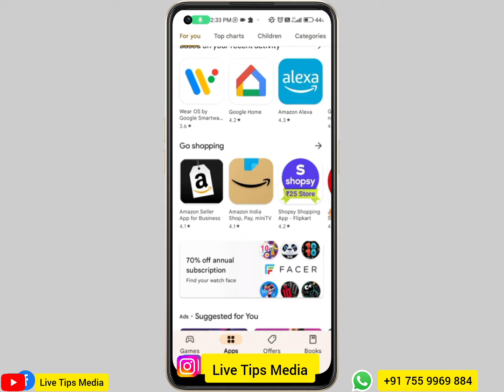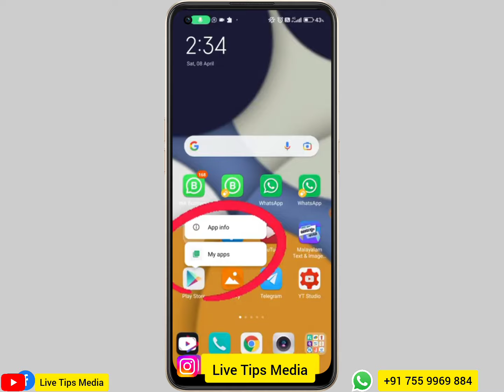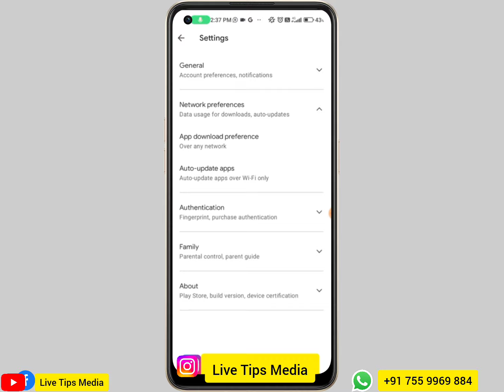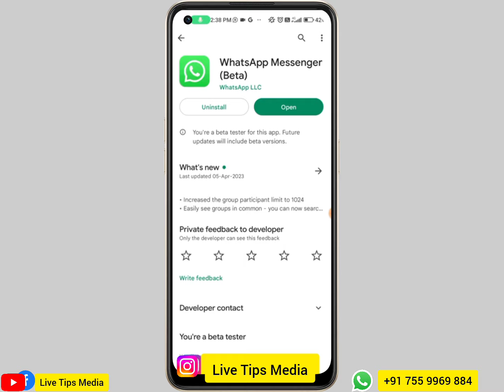പ്ലേസ്റ്റോറില്‍ നിങ്ങളറിയാത്ത ഫീച്ചറുകള്‍ | Mobile play store Hidden feature | Android | Apple store